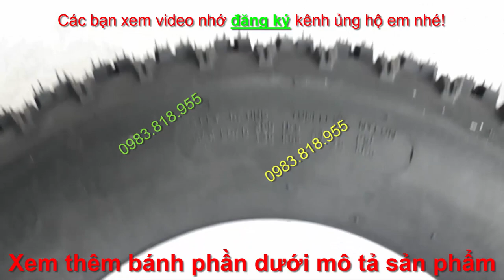Review thông số 2 mẫu bánh ATV 20x10-10 chế xe jeep xe 4 bánh Lh 0983818955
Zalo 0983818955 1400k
đường kính 48cm , bản lốp 23cm